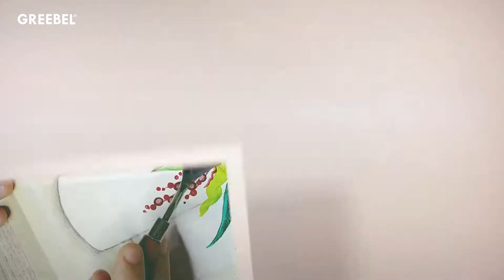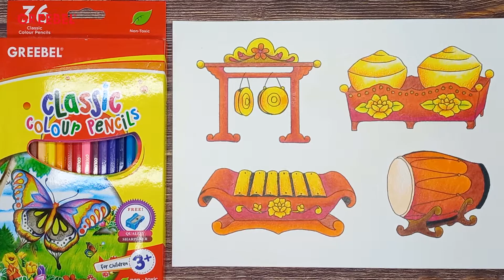SELAMAT HARI MUSIK NASIONAL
Tanggal 9 Maret nih Sobat GREEBEL, Selamat Hari Musik Nasional. Hayoo musik apa nih yang biasanya sobat GREEBEL mainkan?

Bingung beli produk-produk kece dari GREEBEL ? Yuk kunjungi toko buku dan toko ATK terdekatmu karna GREEBEL sudah tersebar lebih dari seribu toko di Indonesia ! Sobat juga bisa kunjungi toko buku Gramedia.

Atau mau belanja Online di Official Store GREEBEL ? Kamu bisa klik Link dibawah ini :

Kunjungi juga social media kita lainnya biar nggak ketinggalan informasi menarik, pengumuman event, games sampai bagi-bagi hadiah